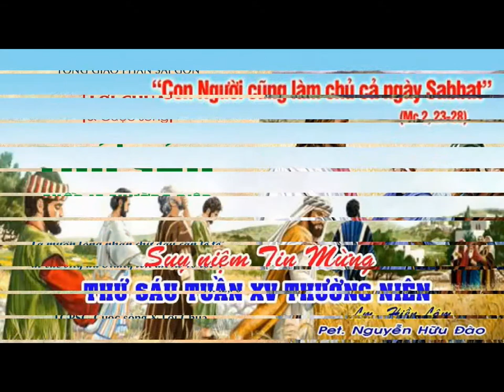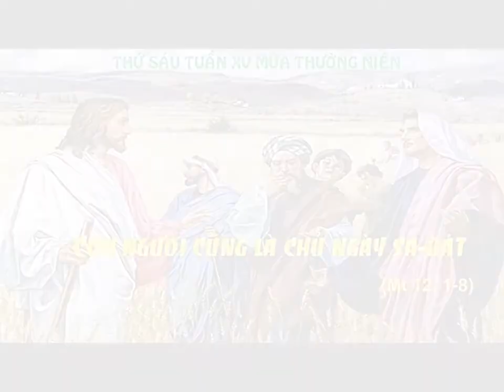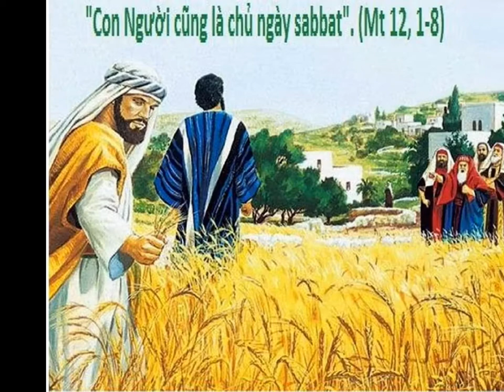LỜI CHÚA: Mt 12, 1 - 8. THỨ SÁU TUẦN 15, NGÀY 17/7/2020.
THỨ SÁU TUẦN 15 THƯỜNG NIÊN NĂM A.
NGÀY 17/7/2020.